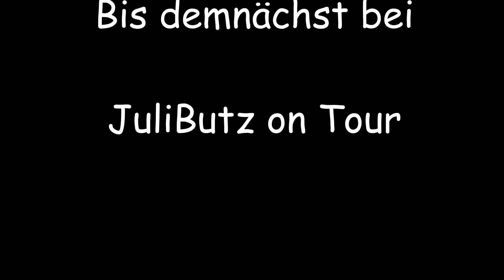DIY🚐 Wohnmobil Sitze aufhübschen im Challenger Birthday 46 Ford Transit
Ihr Lieben,
wir sind wieder zurück aus der Winterpause. Den ersten sonnigen und Frühlings haft anmutenden Tag haben wir genutzt um unseren Charly zu lüften und ihn etwas aufzuhübschen.
Gefällt Euch das Resultat genauso gut wie uns ?

Hat Euch das Video gefallen? Dann gebt uns ein Like...es tut nicht weh, versprochen. und wenn ihr uns ein ABO da lasst macht ihr uns eine große Freude. Wer es nun noch auf die Spitze treiben möchte, aktiviert die Glocke und verpasst dann kein Video mehr von uns.

Besonders Wichtig ist uns: In diesem Video  machen wir Werbung, diese ist unbezahlt, und völlig freiwillig ;). Jegliche beworbenen Artikel, wurden von uns selbst käuflich erworben.